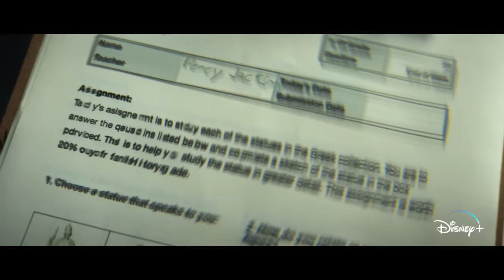Behind the Story Featurette | Percy Jackson and the Olympians | Disney+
The cast and creative team of Percy Jackson and The Olympians give viewers a behind-the-scenes look at the series.

Percy Jackson and the Olympians tells the fantastical story of a 12-year-old modern demigod, Percy Jackson, who’s just coming to terms with his newfound supernatural powers when the sky god Zeus accuses him of stealing his master lightning bolt. Now Percy must trek across America to find it and restore order to Olympus.